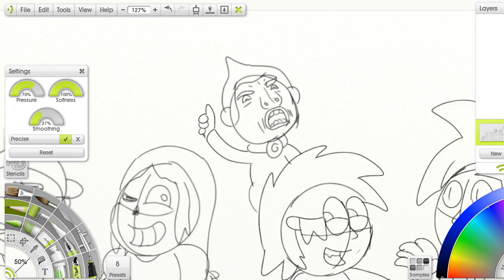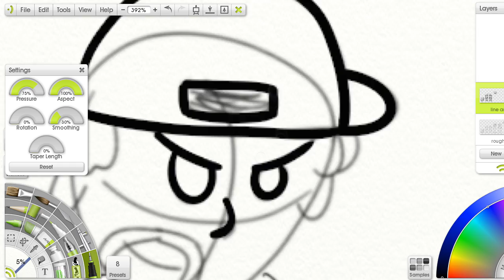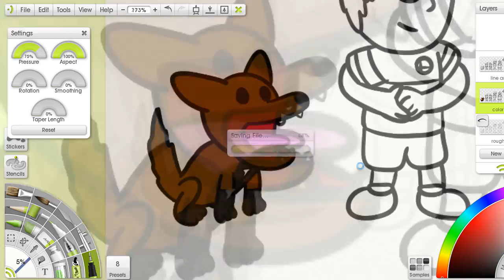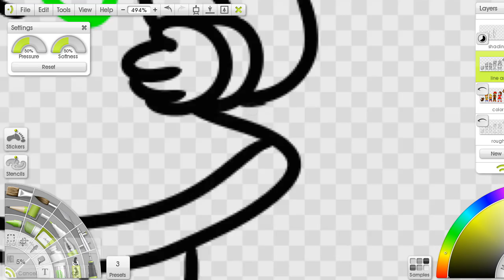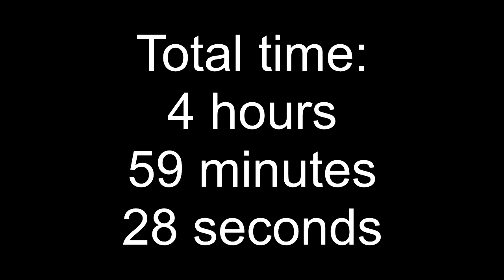Garb Draws: Mother 3 100% Playthrough Cast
The cast of my 100% playthrough of Mother 3. Meme me up, Scotty.

If you're wondering why this took so long, I have 3 reasons:
1) The increased number of characters
2) I originally started using the watercolor brush for the coloring, but ultimately didn't like it.
3) ArtRage Studio 3 crashed multiple times. Rip
As always, constructive criticism is welcome. Being rude is not welcome. Know the difference.

Wanna see what else I'm doing?